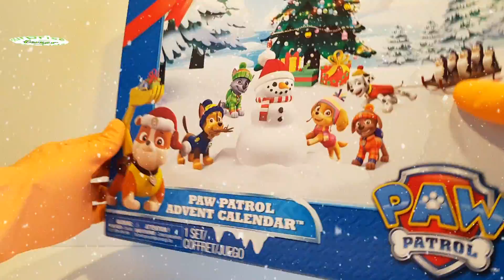Paw Patrol Adventskalender Teil 1 Marshall Chase Rubble Rocky Zuma Skye - paw Patrol deutsch stfk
1. PAW Patrol Adventskalender
2. Video aufgenommen mit meinem Samsung Galaxy S8 plus
!! Im Video ist keine bezahlte Produktplatzierung !!
Das ist der erste Teil in dem ich den PawPatrol Adventskalender öffne. Viel Spass beim anschauen.

Folgende Spielsachen sind darin enthalten:

Eisbär,
Marshall,
Chase,
Rubble,
Rocky,
Zuma,
Skye,
Chickaletta,
2x Pinguine,
2x Schildkröten,
2x Hasen
Bambi,
Zaun,
Katze,
PawPatrol Wappen,
Schlitten,
Eisscholle,
Heuballen,
Obststand,
Schneemann,
Tanne.

https:// litri.de
STFK stfk